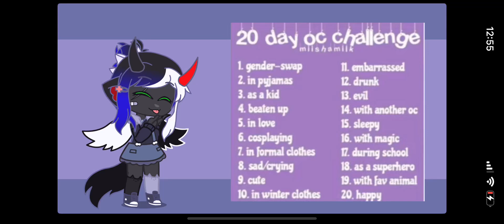20day oc challenge